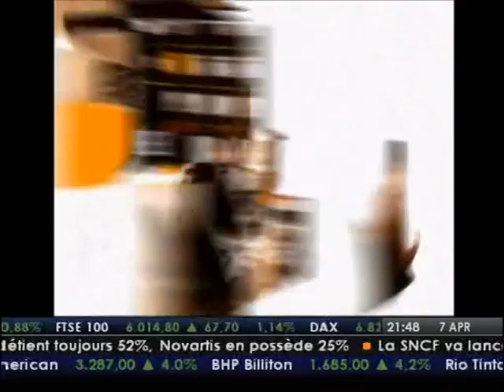Christian de Boissieu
Christian de Boissieu sur Bloomberg